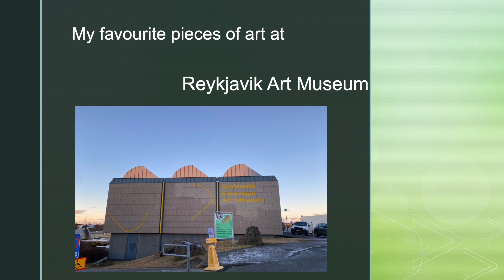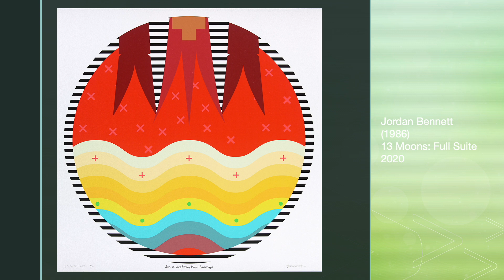My favourite pieces of art at the Reykjavik Art gallery in "Miðbær" Reykjavík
In December 2022, I visited Reykjavík and its many art and photographic museums and galleries.

I was gobsmacked by the diverse range of art on display.Here are my favourite pieces on display.

Music by Anna Landström, Anna Dager, and Hanna Ekström 'Reflection of the Sun'